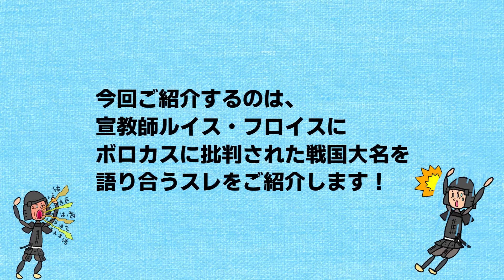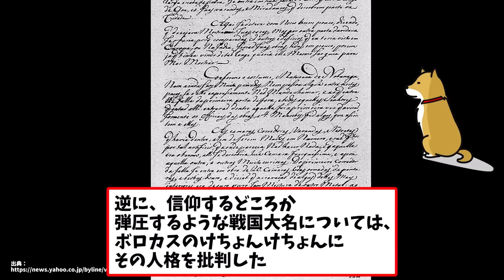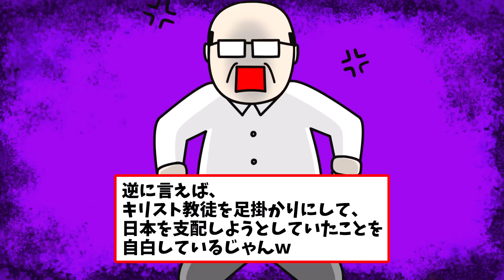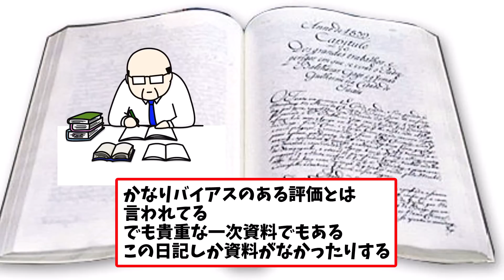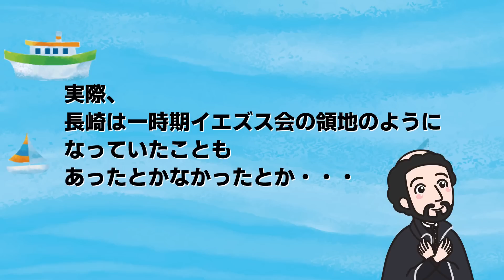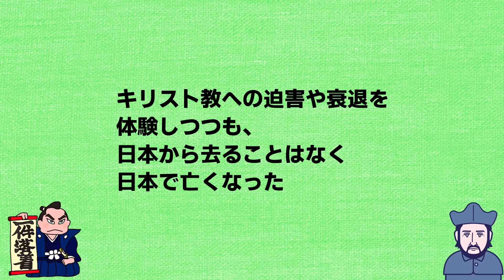【2ch歴史】戦国時代に宣教師フロイスがボロカスに批判した大名5人！実は日本を守った英雄？2chユーザーたちの独自の見解が興味深い！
この動画では、戦国時代の宣教師フロイスが激しく批判した戦国大名5人について探ります。彼らはキリスト教の布教活動を強く否定し、宣教師からは厳しい批判を受けましたが、一方で彼らは自国の信仰と風俗を守るために立ち上がった英雄とも言えます。

2chのユーザーたちは、フロイスの記述を元に彼らの行動を検証し、独自の視点から考察しています。大名たちの宗教に対するスタンス、フロイスの評価の背景、そして2chユーザーたちの視点を深堀りすることで、あなた自身の歴史観を深める一助となることでしょう。

この動画では、フロイスが否定的に評価した龍造寺隆信、武田信玄、織田信長などの戦国大名たちを取り上げ、彼らがどのようにフロイスとキリスト教と対峙したのか、その真相を追求します。そして、その過程で2chユーザーたちがどのような視点から彼らを評価したのか、その興味深い議論を紹介します。

一般的に受け入れられている歴史の視点とは異なる、新たな視点から見た戦国大名の姿を通じて、日本の歴史に対する新たな理解を深めることができるでしょう。フロイスの評価は果たして正しかったのか？それとも大名たちは日本の伝統と文化を守るために正当な行動をとっていたのか？さあ、一緒に考えてみましょう。